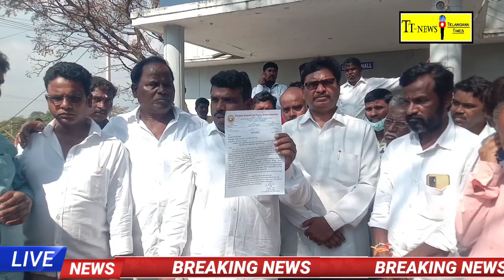అసైన్డ్ భూములపై సంపూర్ణ హక్కులు కల్పించాలని జిన్నారం మండలాధీకారులకు వినతి పత్రాలు..Telangana times